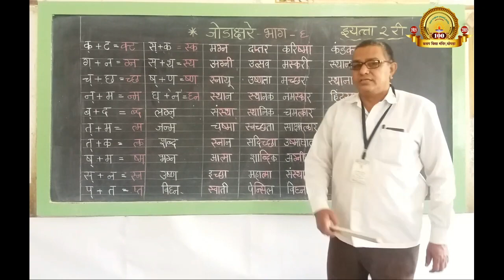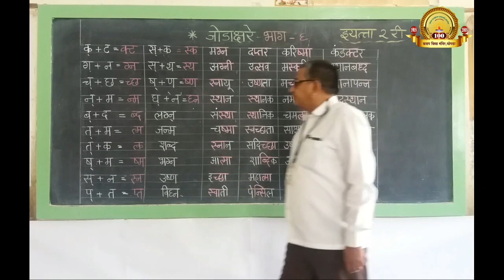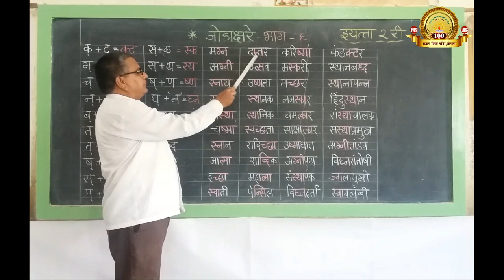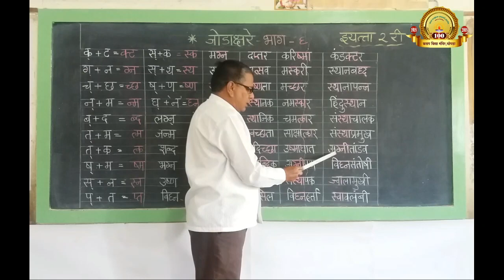जोडाक्षर शब्द 6 - वाचन व लेखन ( इ. २ री )